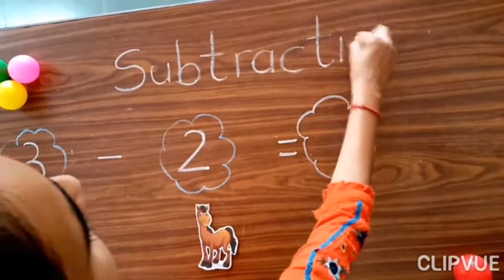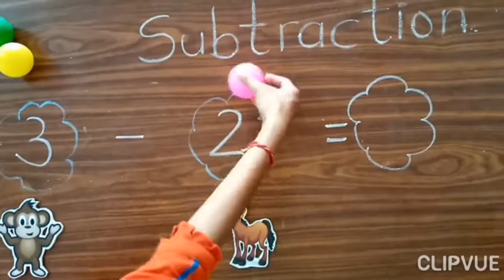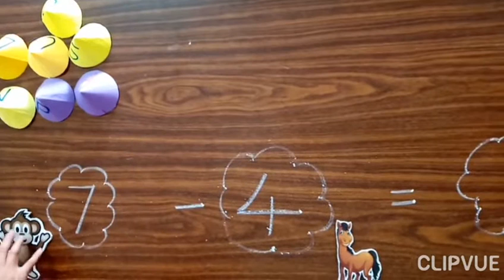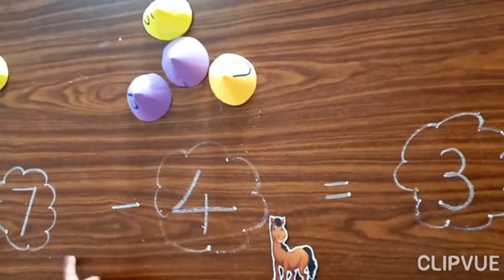Grade -1 Basic subtraction activity